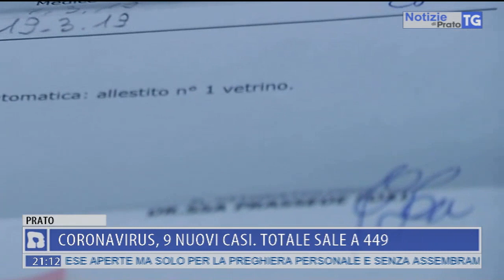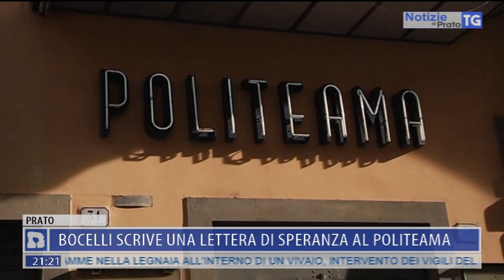2020-04-17 NOTIZIE DI PRATO TG ORE 20.50